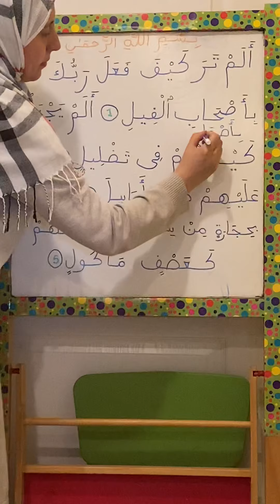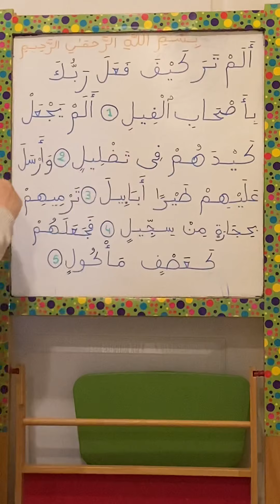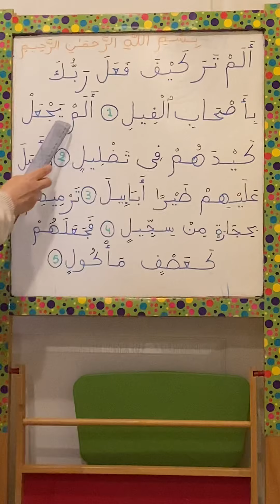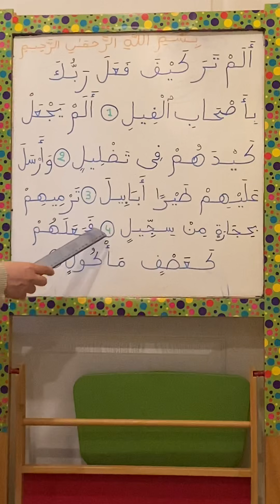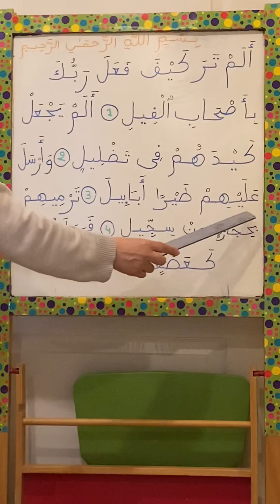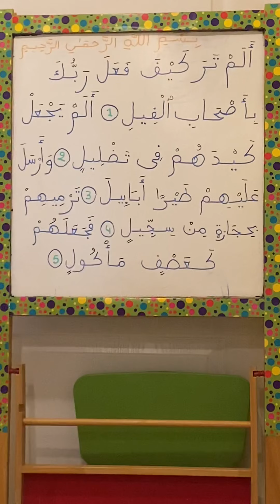Surat Al-Feel ( Reading)